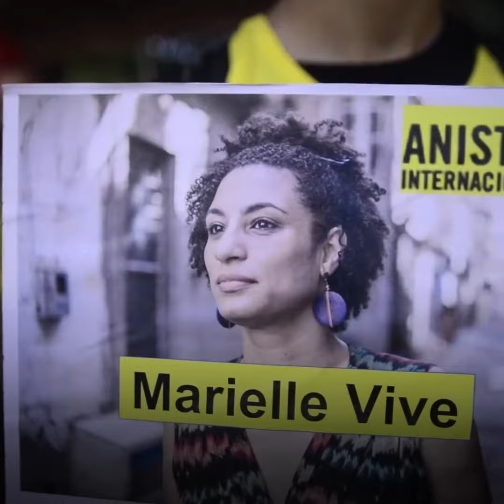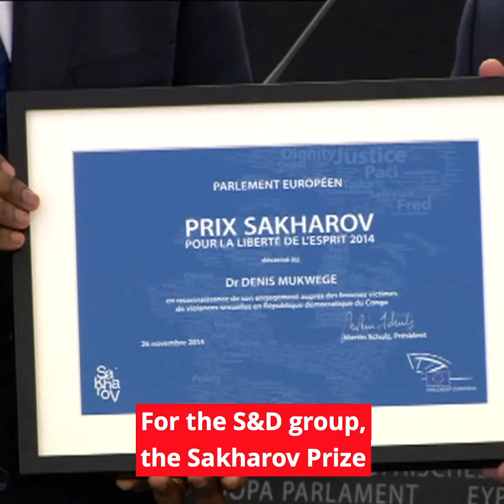Sakharov Prize: Chief Raoni, Claudelice Silva dos Santos, Marielle Franco // S&D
The Socialists and Democrats in the European Parliament have jointly nominated three Brazilian activists for the 2019 Sakharov Prize. They represent voices for human rights and protection of the environment.

The nominated are:

Chief Raoni, the charismatic and internationally famous leader of the Kayapo people, a Brazilian indigenous group. He has been crusading for four decades to save his homeland, the Amazon forest. He is a living symbol of the tribes’ ‘fight for life’, a fight to protect their unique culture, which is directly connected to nature itself.

Claudelice Silva dos Santos, a Brazilian environmentalist and human rights defender. She became an activist following the killing of her brother and sister-in-law who were killed for their efforts to combat illegal logging and deforestation in Brazil’s Amazon rain forest.

Marielle Franco (posthumous), an openly gay Brazilian politician, feminist and human rights activist who was an outspoken critic of police brutality and extra-judicial killings. She served as a Rio de Janeiro city councillor from January 2017 until March 2018 when she was shot and killed along with her driver.